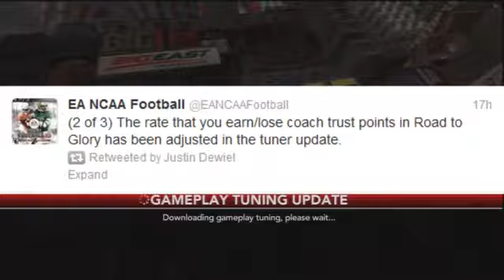Ncaa Football 13 Coach Trust In Rtg Fixed Not Yet